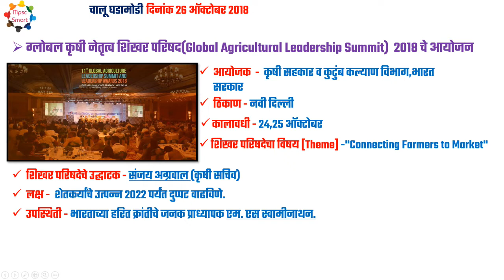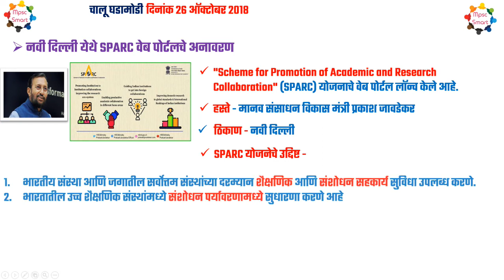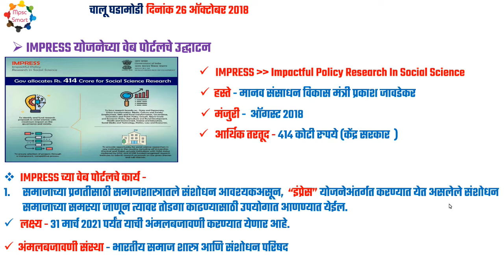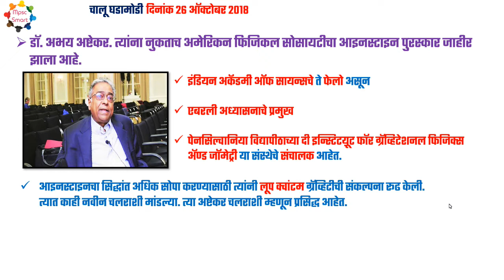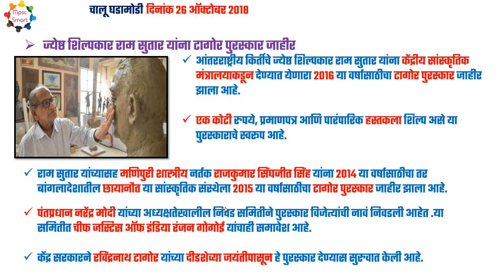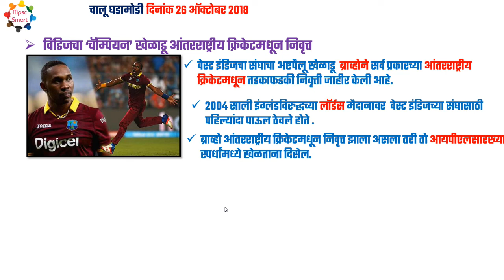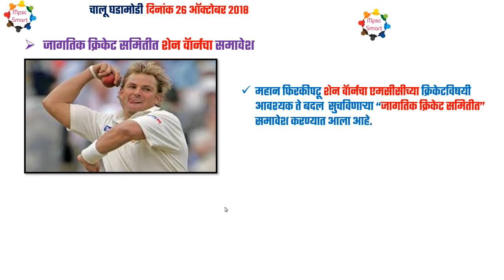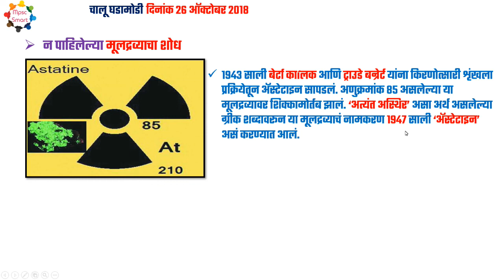चालू घडामोडी दिनांक २६ ऑक्टोबर २०१८